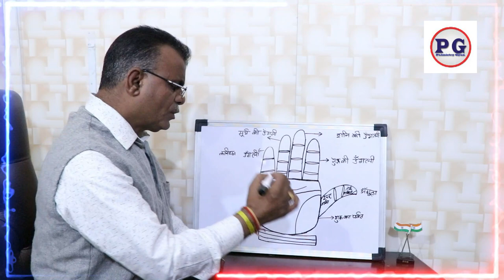हाथ में ऐसा कौन सा चिन्ह है जो आपको लग्ज़ीरियस लाइफ दिलाता है | Palmistry gyan | 9988460713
हाथ में ऐसा कौन सा चिन्ह है जो आपको लग्ज़ीरियस लाइफ दिलाता है